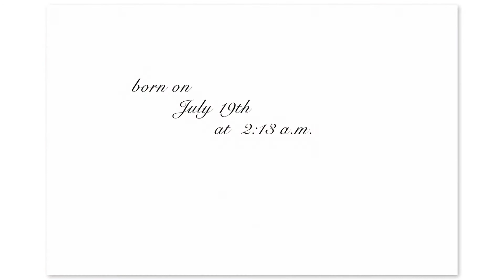Piper's Here!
This little tiny bundle of joy is so cute you couldn't help but love her the moment you saw her.  Ava was so funny, taking the seat of the star for the first part of the photo shoot until Piper settled in for some time.  These two are going to keep their parents busy!